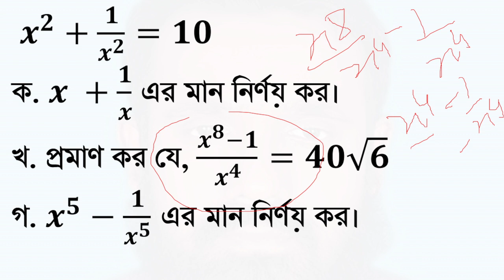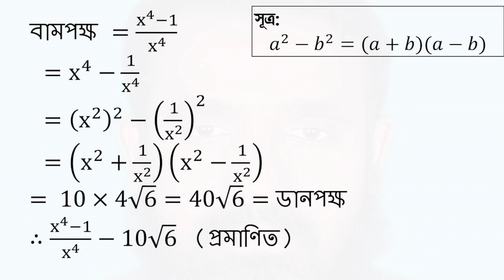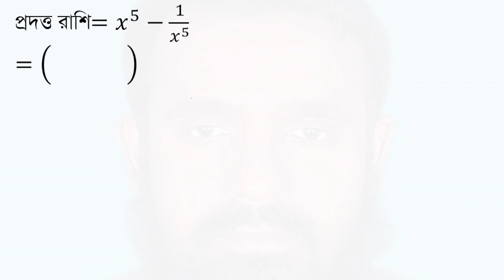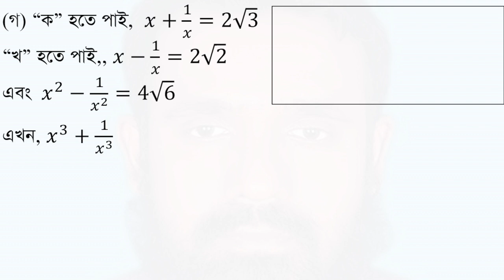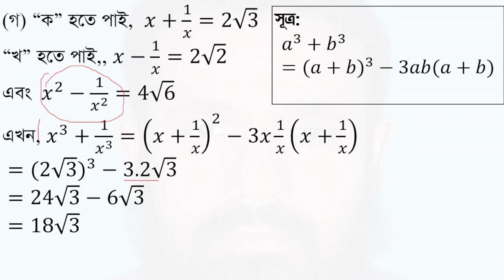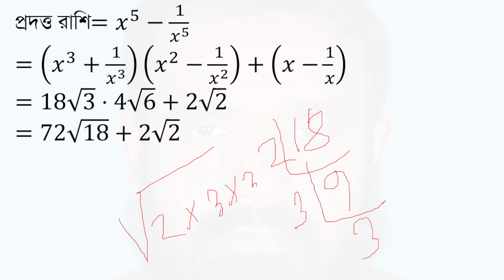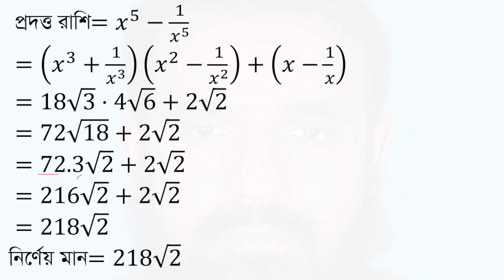SSC Math Chapter 3: Algebraic Expressions - Sylhet Board 2017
Description:
Explore algebraic expressions in Chapter 3 of the SSC Math syllabus with problems from the Sylhet Board’s 2017 exam. This video provides detailed solutions and explanations to help 9th and 10th-grade students excel in their SSC math exams.